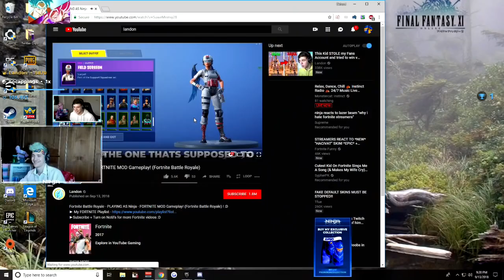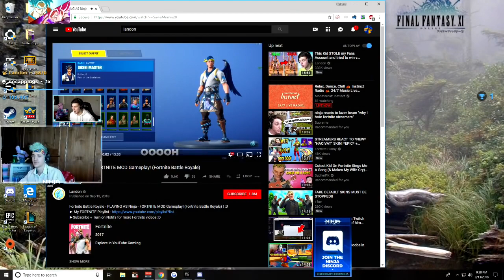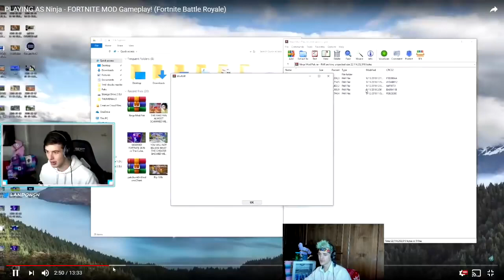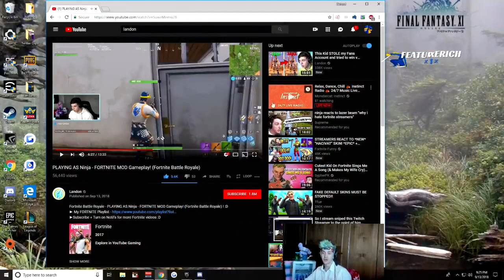NINJA FINALLY REVEALS HIS BIGGEST FEAR! SCARY Fortnite EPIC & FUNNY Moments